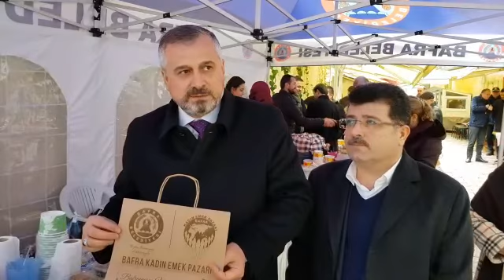BAŞKAN KILIÇ'TAN EMEKÇİ KADINLARA JEST, SIFIR ATIK PROJESİNE DESTEK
Bafra Belediye Başkanı Hamit Kılıç, Kadın Emek Pazarında, Kadın Emekçilerine destek ve Sıfır Atık Projesine dikkat çekmek amacıyla Karton Çanta dağıtımı yaptı.